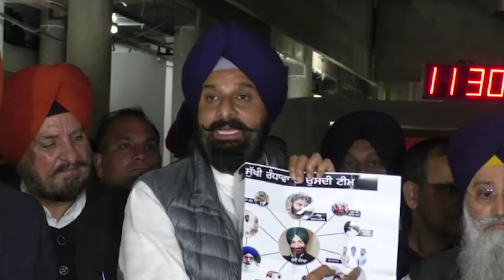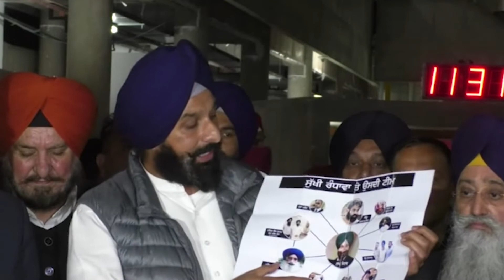Bikram Majithia slams Sukhjinder Randhawa on Jaggu Bhagwanpuria